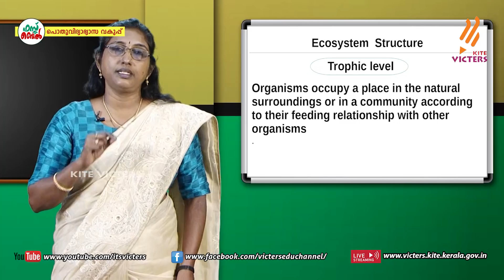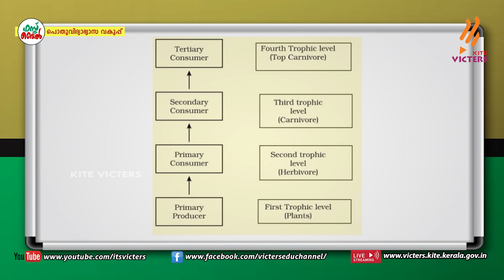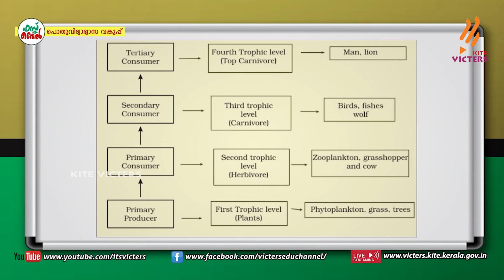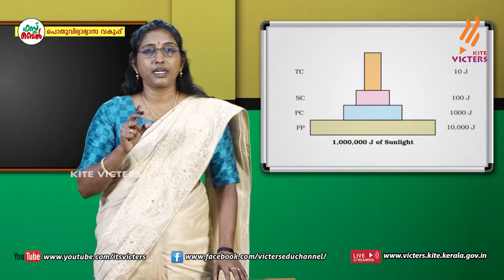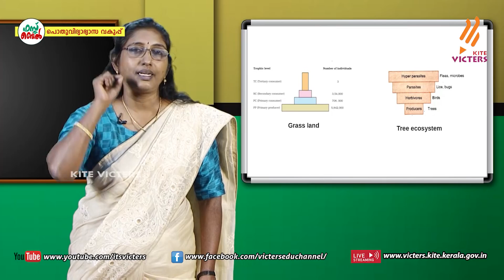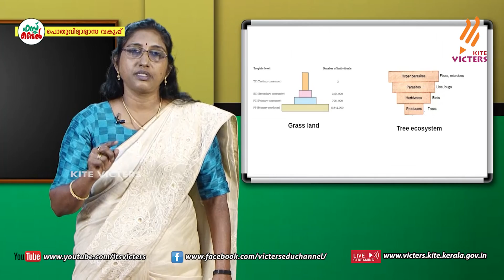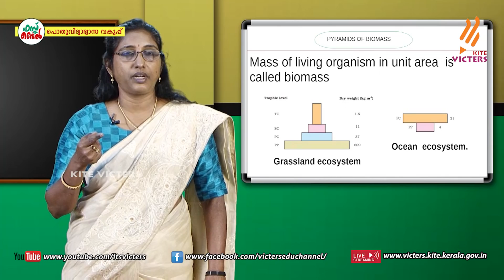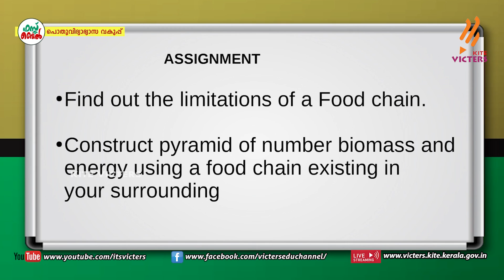KITE VICTERS Plus Two Botany Class 45 (First Bell-ഫസ്റ്റ് ബെല്‍)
സംസ്ഥാനത്തെ സ്‌കൂൾ കുട്ടികൾക്ക് സാങ്കേതിക സൗകര്യങ്ങൾ പ്രയോജനപ്പെടുത്തിക്കൊണ്ടു കൈറ്റ് വിക്ടേഴ്സ് ചാനല്‍ സംപ്രേഷണം ചെയ്ത Plus Two Botany Class 45 (First Bell-ഫസ്റ്റ് ബെല്‍) First Bell.more page’s face book Instagram you tube web @itsvicters